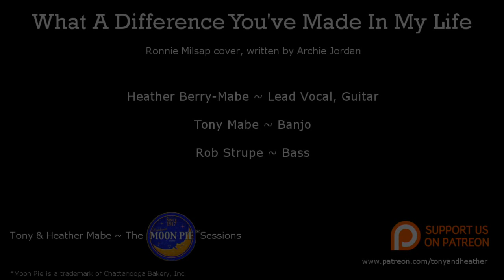What A Difference You've Made In My Life ~ Cover by Tony and Heather Mabe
This week's Moon Pie Session was performed by both Ronnie Milsap and Amy Grant. We hope you enjoy it!

for music, news, bookings, and more!

Also, do you like what we're doing? Then would you please share this with everyone you know, thanks!